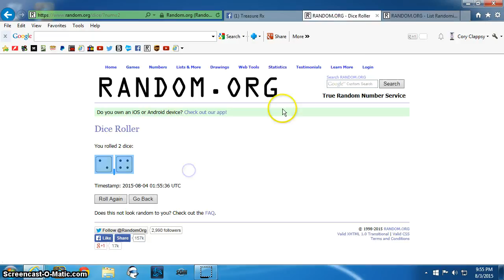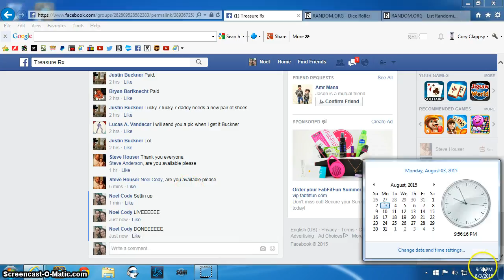Orange Dragon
Houser TR